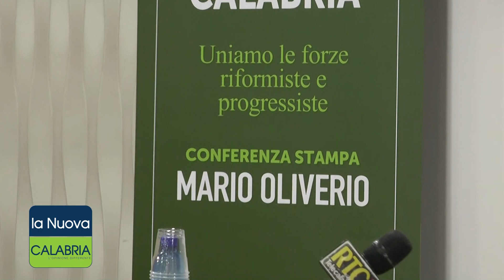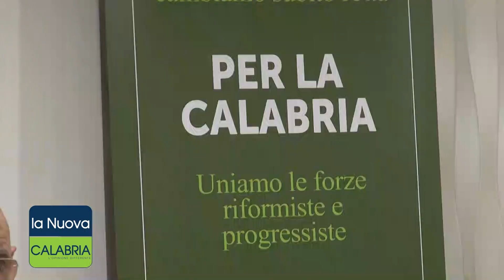Regionali. Oliverio: "Centrosinistra irrilevante, bisogna fermare questa deriva"